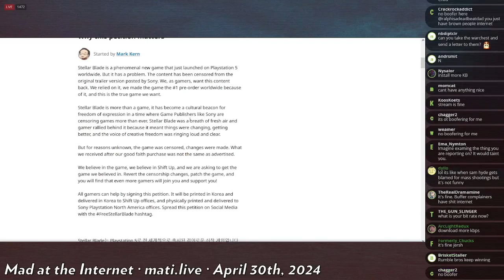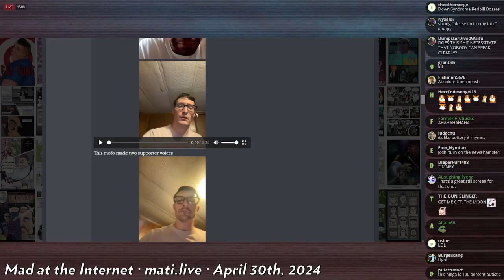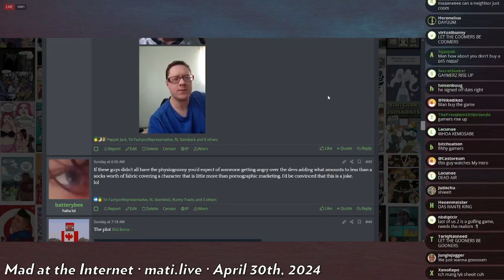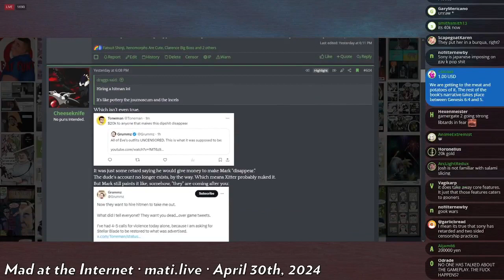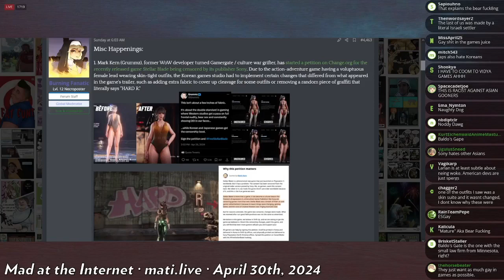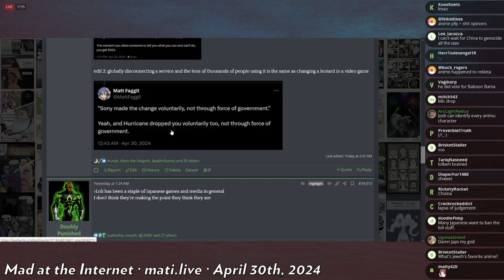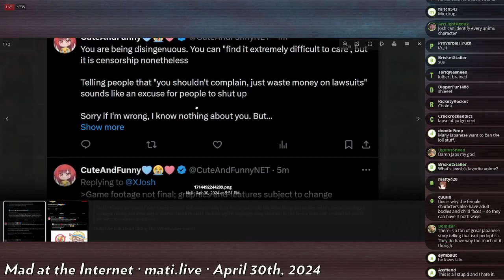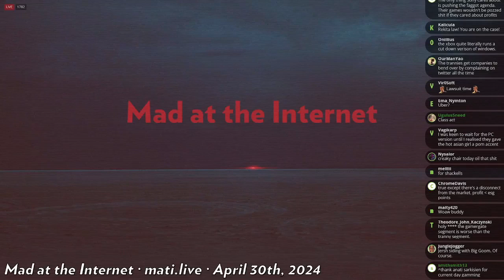Stellar Blade cringe - Mad at the Internet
Anti-sjws are angry and want a little more skin. Stone-chinned Josh mocks how these people look and sound. Josh claims the controversy isn't REAL censorship like being kicked off Hurricane Electric. Unlike Stellar Blade, you can't access Kiwi Farms anymore or something.